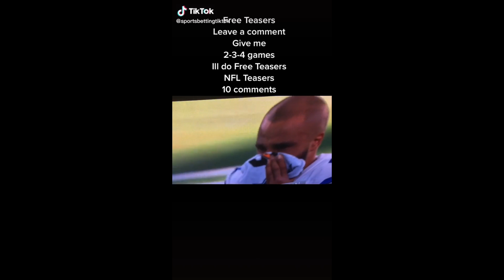Free Football Teasers for this Weeks NFL games week 6 NFL picks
NFL Games Commentary 2020| Free Football Teasers for this Weeks NFL sports - NFL week 6 picks.